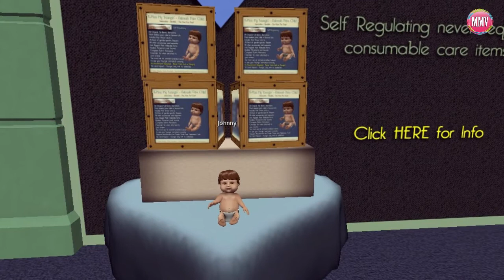MI MUNDO VIRTUAL (SL / Nª 56) SL ANIMESH / NEWS / GIFTS / EVENTS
◘ NUESTRO FACEBOOK

S L   N E W S

♥ Ciel # X Haitune Miku 1 (Lucky Letter)

♥ Yumix Square Haitune Miku 2 (Lucky Letter)

♥ K-Mae My Youngin' Babies

S L   E V E N T S

♦ Kustom 9

♦ The Epiphany

♦ The Man Cave

♦ Limet 8

♦ Cosmopolitan

♦ Tres Chic

♦ Shiny Shabby

♦ Kawaii Nation

♦ Men Only Monthly

♦ Fameshed

G I F T S

♥ [DDL] Gillian (Tshirt) Group Gift 100l join

- Group

secondlife:///app/group/e77c334e-2f3d-7989-62d3-30213d63d788/about

♥ Mowie. - Aina Dress - GIFT for Très Chic

♥ Cheeky Panda Pajamas Group Gift

♥ Damaris Dress January Group Gift

♥ Addams // Zury Leggings // FATPACK New Group Gift

AB @ Grey Top January Group Gift

♥ K&S Gemini. Bento pose

♥ G&D Pump Leopard Group Gift

♥ ::Marchese:::... GIFT - Layla Platform join group 25l

♥ Dress Elven Elder group gift

♥ Belle Epoque SL
Cold Outside { TeleportHub Group GIFT }

♥ The Monkey Island Backdrop - The Bearded Guy- Join 50l
JANUARY GROUP GIFT!

Group

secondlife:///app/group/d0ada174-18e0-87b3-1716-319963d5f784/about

♥ - Safira - Renee Dress

♥ Kissing Booth Single Unisex Pose {RP} SG0028 January 2019 Group Gift by Reina Photography

♥ G R A C I A S   P O R   V E R   M I   V I D E O!!! ♥